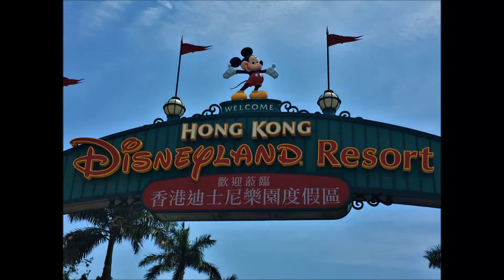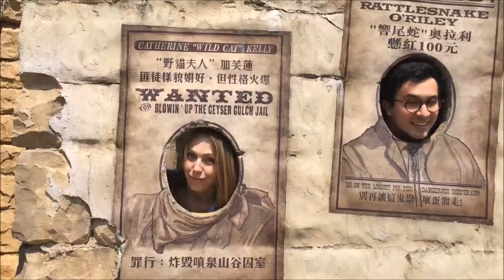Disneyland, Hong Kong ¡Impresionante! Удивительно!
En este video les invitamos a conocer el Disneyland de Hong Kong y a vivir junto a nosotras las aventuras de allá.
Один день из жизни eSSpañol, Гонконг Диснейленд. Вперед к приключениям!